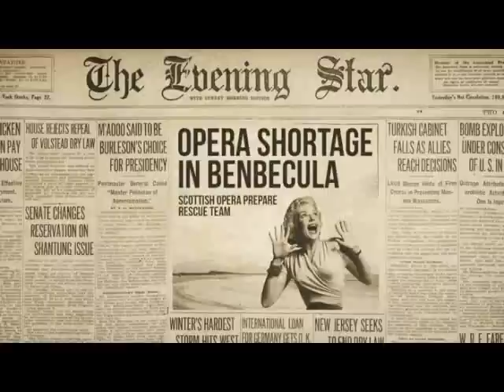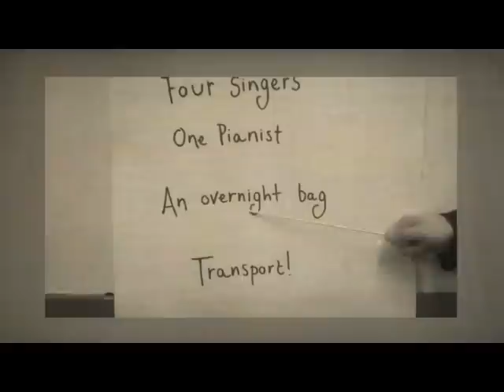Team Opera Highlights to the rescue!